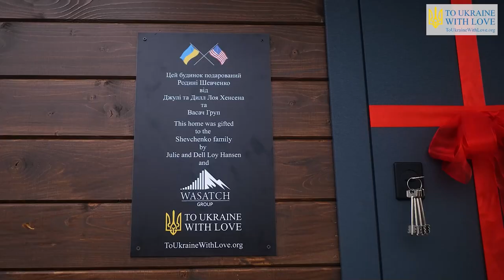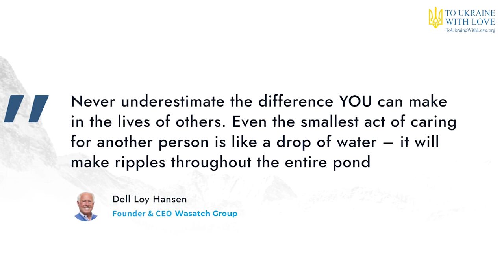Shevchenko family receives a house (April week 4)